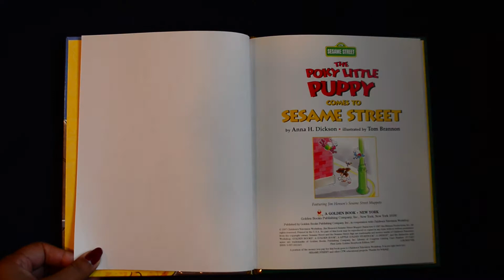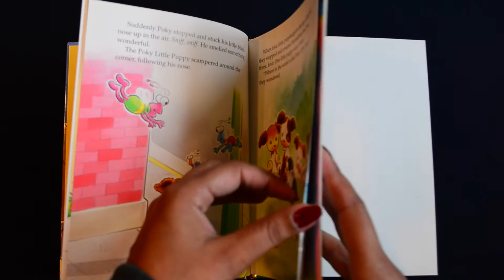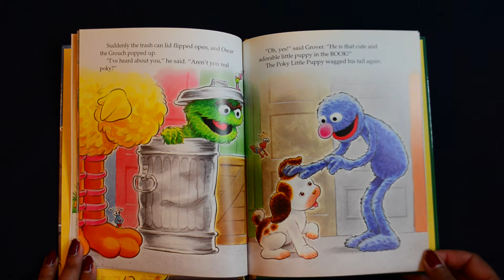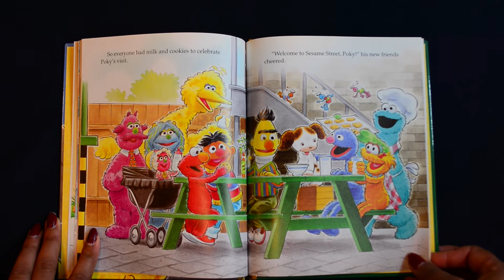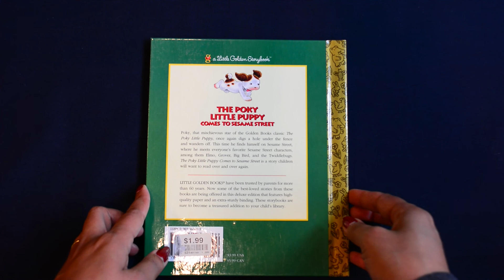🎂The Poky Little Puppy Comes to Sesame Street || Read Aloud || Sesame Street 50th Anniversary 🎂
Written By Anna H. Dickson Illustrated by Tom Brannon

The Poky Lirrle Puppy is digging under fences again, this time he gets distracted in the city and finds his way to Sesame Street. Listen to the story to find out where he goes and who he meets.